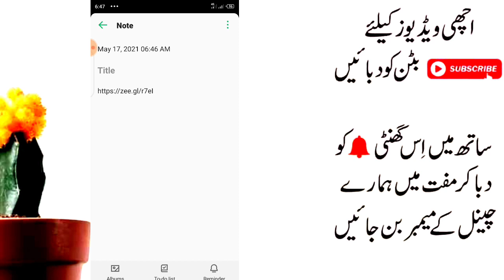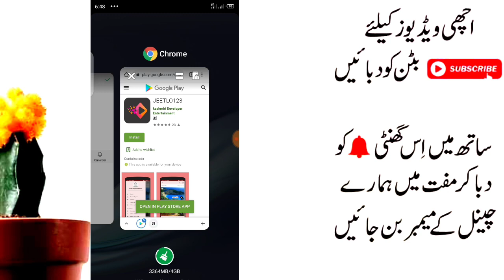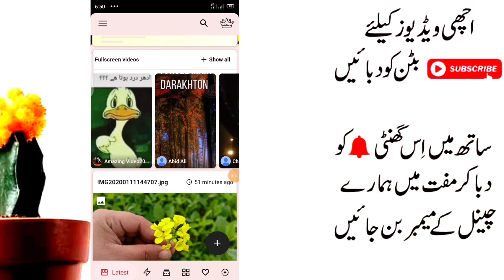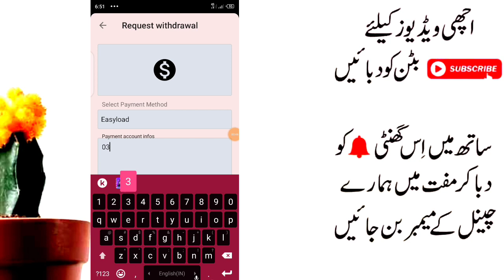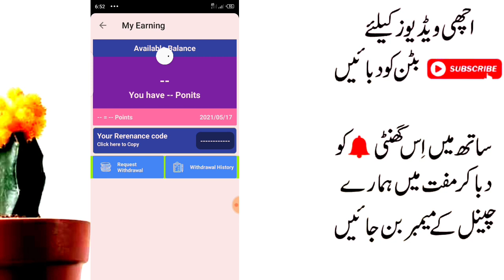How to Earn Money JEETLO123 App in Pakistan | Online Earning in Pakistan